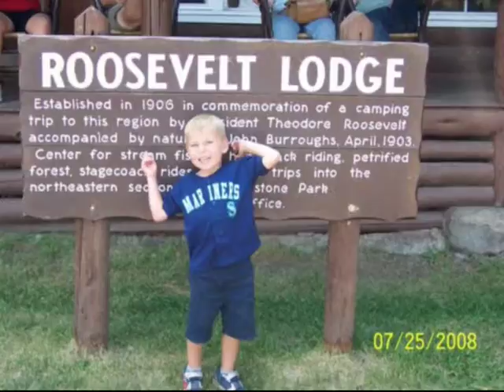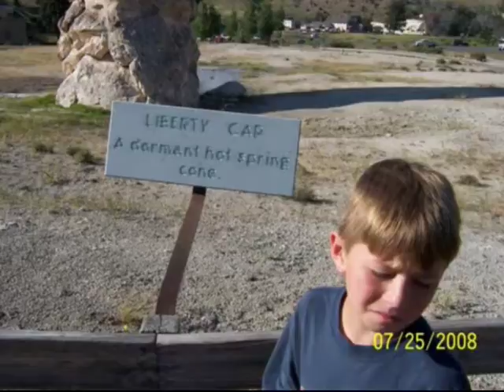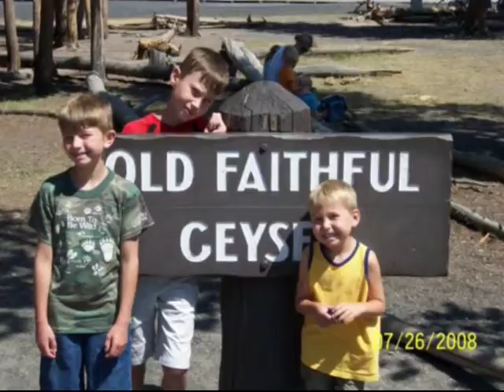family vacation to wallowa lake and yellowstone park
yellowstone national park trip and wallowa lake with the family